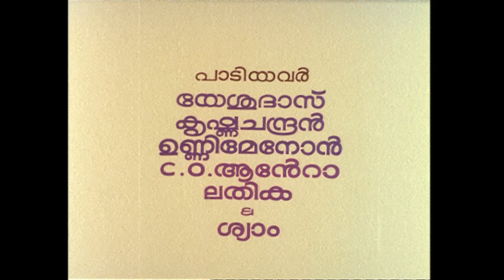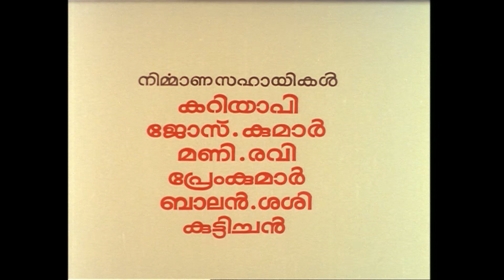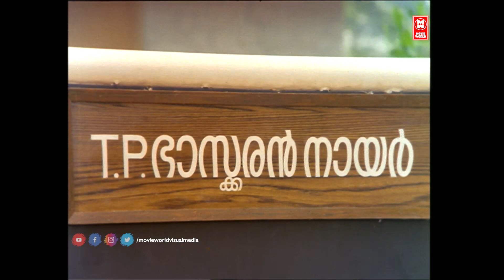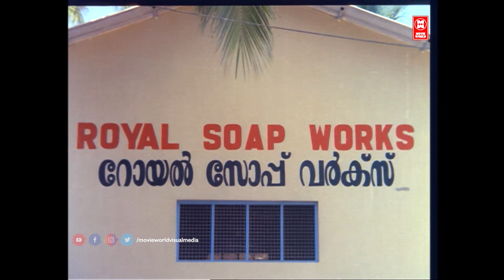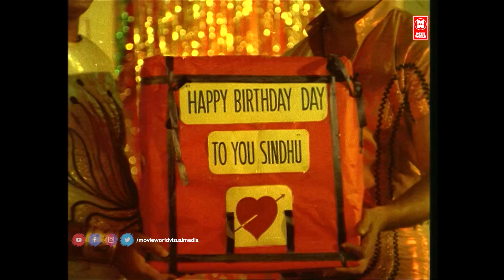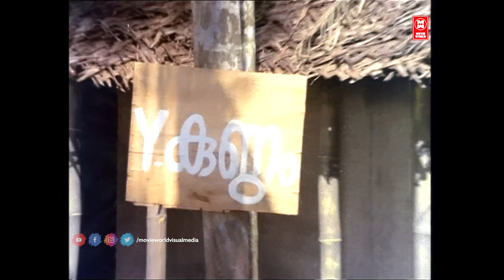Itha Innu Muthal Malayalam Full Movie | Shankar | Maniyanpilla Raju | Jagathy | Malayalam Old Movies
Itha Innu Muthal Malayalam Full Movie

Directed by Reji (T. S. Suresh Babu)

Written by T. S. Suresh Babu , A. Sheriff (dialogues)

Screenplay by A. Sheriff

Produced by : Royal Films

Starring : Shankar , Maniyanpilla Raju , Adoor Bhasi , Jagathy Sreekumar , Kunchan , Mala Aravindan , V. D. Rajappan , Rani Padmini  , Mohanlal , Vettoor Purushan , Mammootty

|| ANTI-PIRACY WARNING ||

*COPYRIGHT PROTECTED*